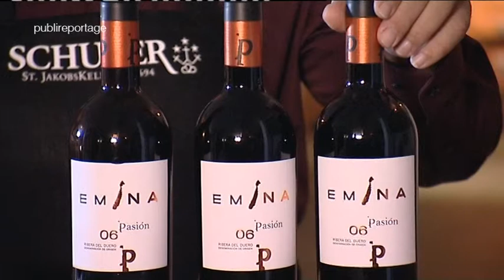Weintipp Tele1 - Emina Pasion 19.09.2012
SCHULER Weintipp auf Tele1 (Zentralschweizer Fernseher). Heute stellt Ihnen unser Kellermeister Toni Broch den Emina Pasion vor